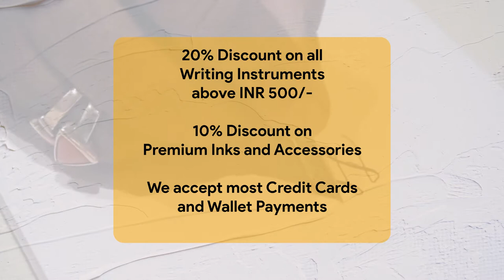International Pen Festival, Pune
International Pen Festival 2019.
Presented by Venus Traders